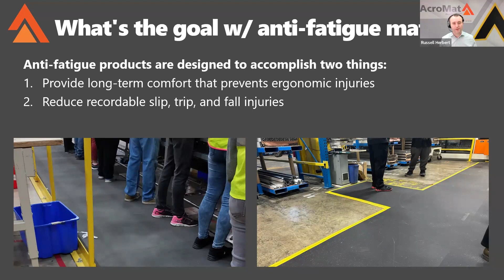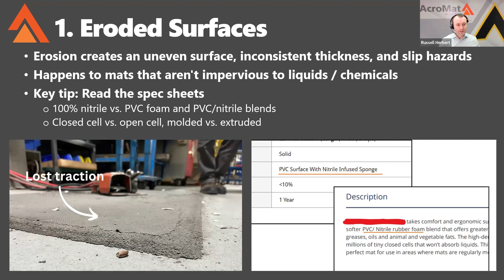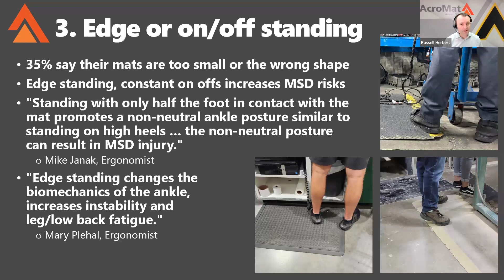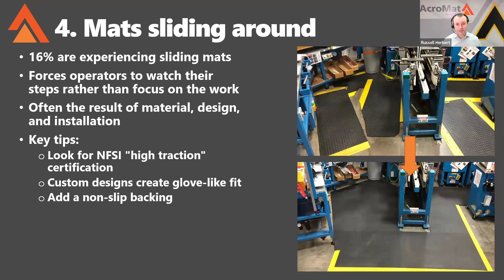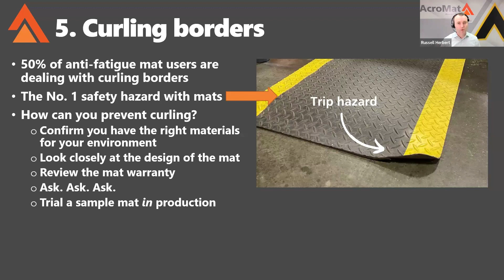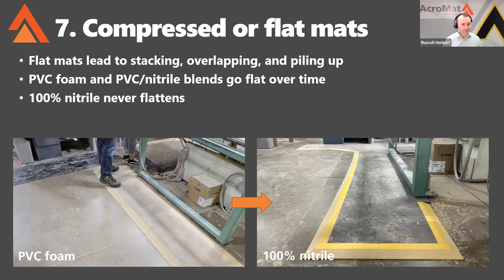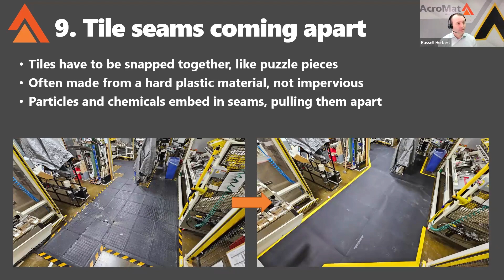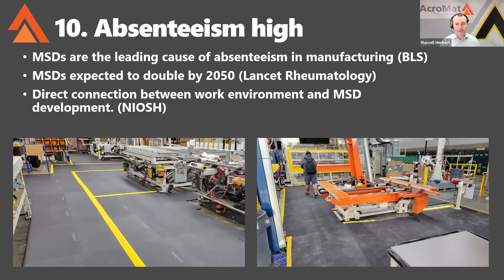10 Anti-Fatigue Mat Warning Signs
Have your anti-fatigue mats caused on too many close-calls? In this webinar playback, General Manager Russell Herbert shares 10 signs your mats are causing more harm than good.

0:00-0:47 - Intro
0:47-1:43 - What's the goal with anti-fatigue mats?
1:44-3:23 - Eroded surfaces
3:24-4:36 - Mats flipped upside down
4:37-6:28 - Edge standing
6:29-8:02 - Mats sliding around
8:03-10:16 - Curling borders
10:17-11:56 - Mats stacked on top of each other
11:57-13:02 - Compressed or flat mats
13:03-14:17 - Disconnected pieces
14:18-15:31 - Tiles seams coming apart
15:32-17:35 - High absenteeism